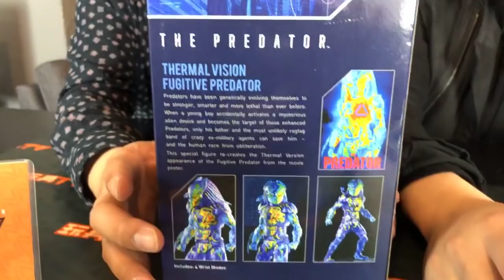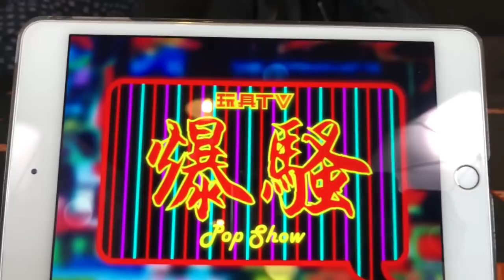TOYSTV S9 E4 P3 「爆玩具」NECA Predator : Thermal Vision Fugitive Predator 7" Figure Unbox